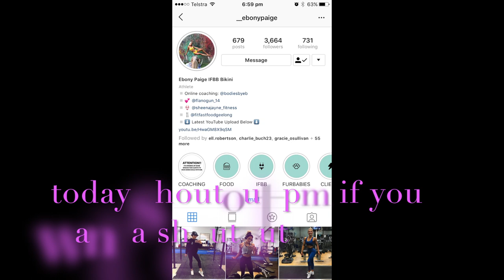vlog 11| preparing for WPCHT (Werribee pony club horse trials),surprise shoutout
Hey guys this video was a little over due but I have put some new edits into it, and I have a surprise shoutout.???